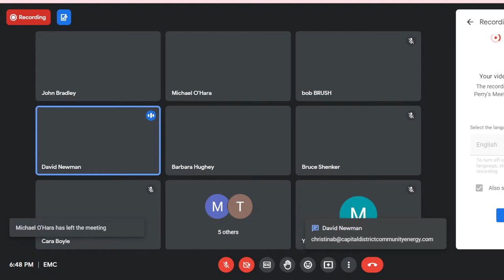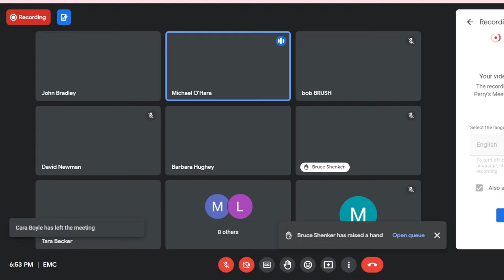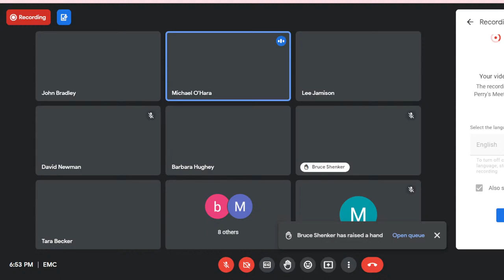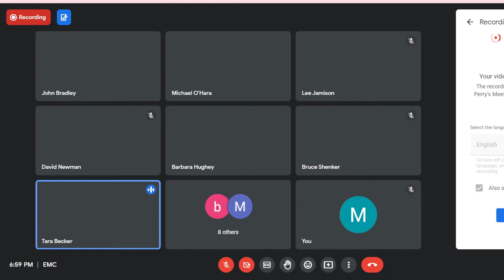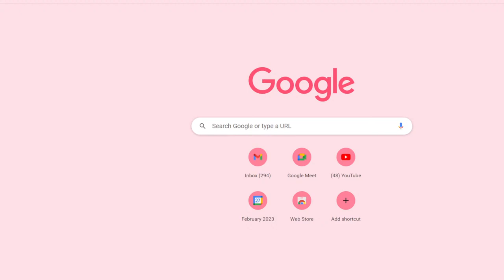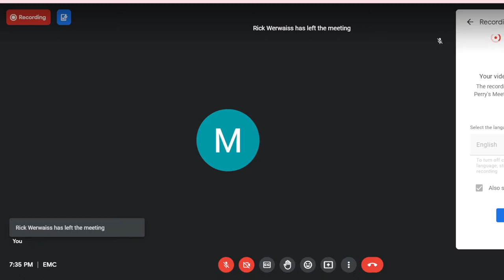Environmental Management Council (EMC) 2/27/2023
Virtual meeting 2/27/2023 at 6:30 - 8:00PM for the Environmental Management Council (EMC)